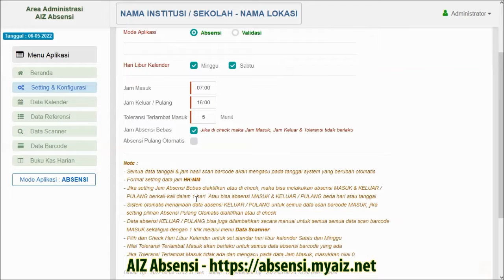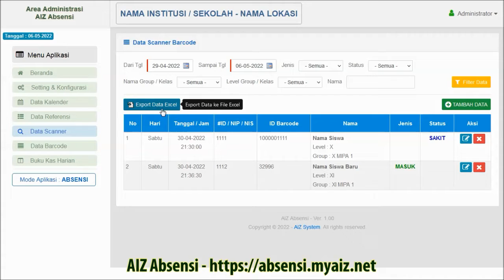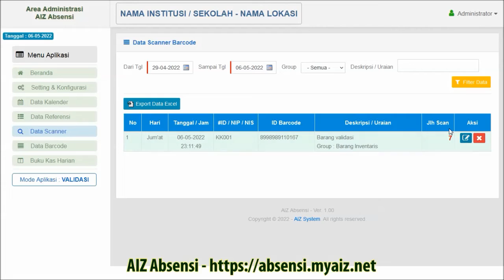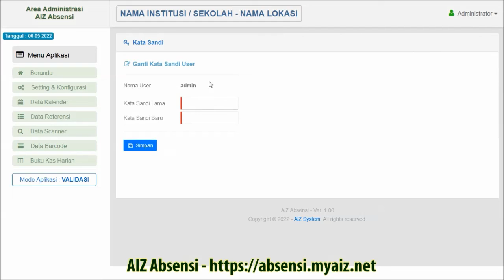AIZ Absensi - Paket aplikasi barcode wireless untuk absensi atau validasi. WA : 0812 1135 0556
Adalah paket aplikasi yang flexible & portable untuk berbagai keperluan yang menggunakan barcode scanner wireless atau tipe USB, dilengkapi dengan indikator panel lampu strip led dan 𝗧𝗜𝗗𝗔𝗞 𝗠𝗘𝗠𝗘𝗥𝗟𝗨𝗞𝗔𝗡 𝗞𝗢𝗡𝗘𝗞𝗦𝗜 𝗜𝗡𝗧𝗘𝗥𝗡𝗘𝗧.

Bisa digunakan untuk sekolah, pesantren, gudang, event organizer untuk validasi perserta atau undangan atau acara pernikahan

Untuk Informasi, pemesanan atau menjadi Reseller hubungi 𝗪𝗔 : 𝟬𝟴𝟭𝟮 𝟭𝟭𝟯𝟱 𝟬𝟱𝟱𝟲

Untuk wilayah JABODETABEK, pemesanan bisa dengan COD serta training langsung cara installasi & cara pakai paket aplikasi & program admin untuk content

Untuk di luar JABODETABEK bisa via Transfer Bank atau bisa COD via Kerabat, Keluarga atau Wakil Pemesan yang berada  di JABODETABEK. Perangkat akan diantar langsung ke alamat Wakil Pemesan. Free Ongkir ke alamat pemesan yang diluar JABODETABEK

- Menggunakan Raspberry PI sebagai mini server dan dilengkapi dengan Modul RTC untuk tanggal dan jam system agar tanggal dan jam selalu sesuai. Panel lampu strip led 3 warna yang berfungsi sebagai indikator validasi scan barcode dan aplikasi admin untuk administrasi data.

- Bisa menggunakan barcode scanner tipe wireless atau tipe usb, dilengkapi dengan aplikasi admin untuk administrasi serta modul Kas Harian

- Sudah mendukung multi device (menggunakan barcode scanner lebih dari 1) dan multi user

- Mempunyai 2 mode aplikasi yaitu mode Absensi dan mode Validasi

- Sudah mendukung Auto Start sehingga jika dihidupkan, aplikasi langsung running tanpa perlu setting ulang tanggal dan jam

- Perangkat sudah dilengkapi dgn Module Real Time Clock, sehingga jika mati lampu tanggal & jam akan tetap bekerja dan akan sesuai jika dihidupkan kembali

- Perangkat juga diset sebagai HotSpot Server, sehingga koneksi utk administrasi data bisa dilakukan dari HP atau Laptop via wireless (WiFi).

- Sudah dilengkapi dengan modul aplikasi kas harian, data kalender serta backup dan upload database